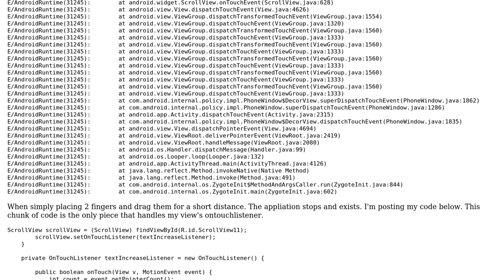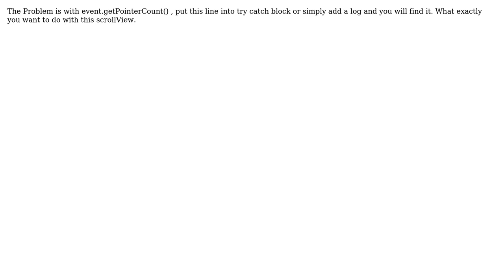android scrollview ontouchlistener exception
With thanks & praise to God, and with thanks to the many people who have made this project possible! You are responsible for your own actions.